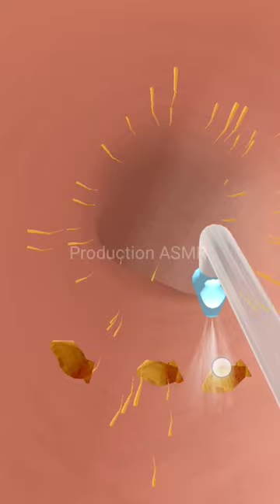Ear Cleaning 🧼 | In his ear have dust to clean up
Hello,
guys this is my (Three hundred fifty-three) short video.

In this short video happened Ear cleaning for his deep ear have dust that's why she wanted wanted to clean up his ear.

© Copyright⚠️
Please respect every person content and her creativity.
This content is belong to {Production ASMR}.

                     👍keep supporting👍